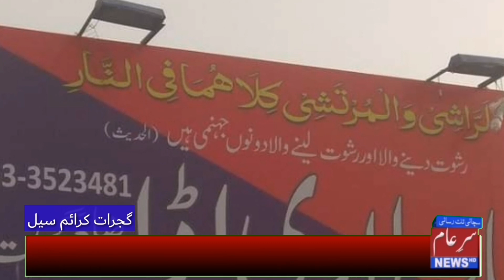Gujrat:CCTV footage of public firing came to light in the area of ​​Lari Ada police station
Welcome To "Sar e Aam News" Channel
A Largest News Network of Pakistan
Sar e Aam News (سرِ عام نیوز)